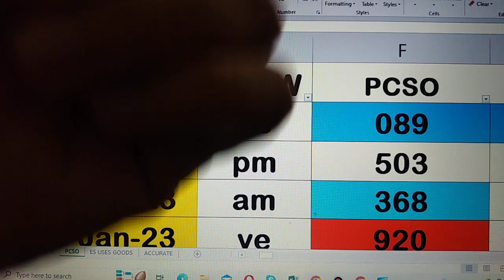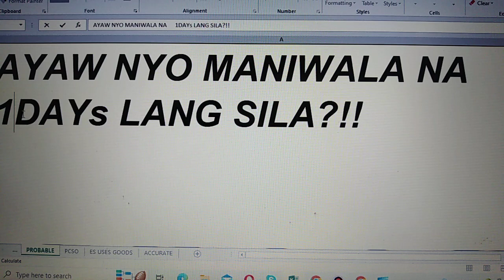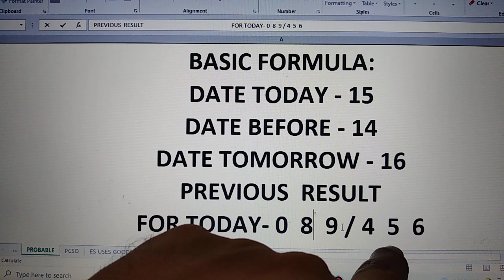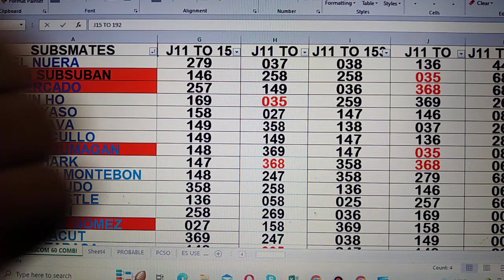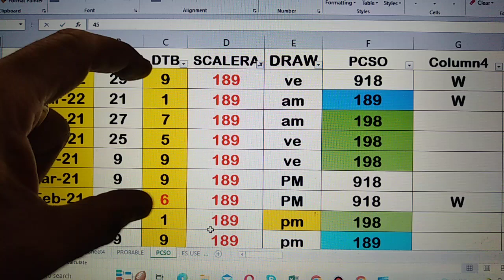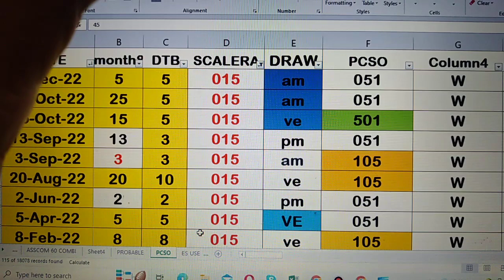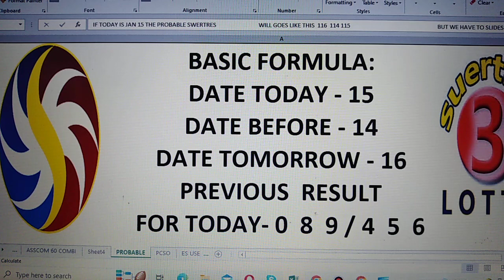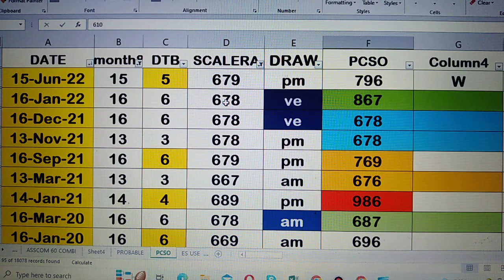JAN 15,2023 HOW TO WIN SWERTRES LOTTO USING MY DATA 5 COMBI THIS JAN.